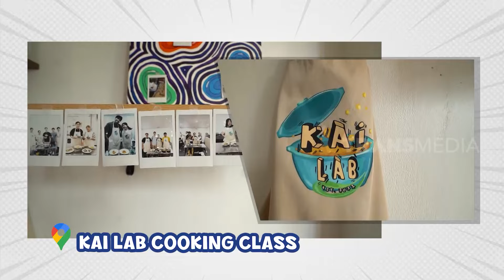[FULL] MASAK KUE BARENG UMMI QUARY | AYAH & AYU (25/02/23)